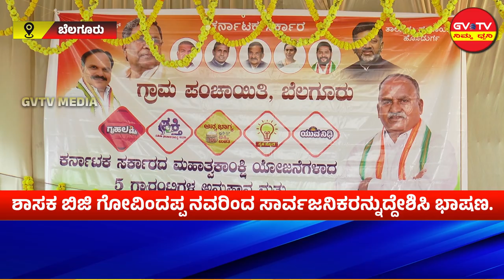ಬೆಲಗೂರು ಗ್ರಾ.ಪಂ ನಲ್ಲಿ ಪಂಚ ಗ್ಯಾರಂಟಿ ಯೋಜನೆ ಅನುಷ್ಠಾನ.